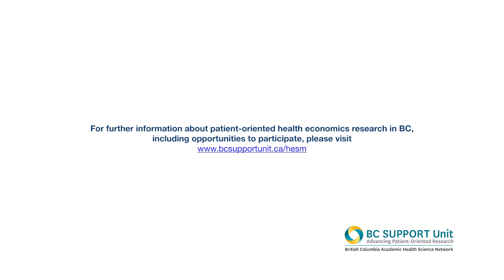2. VALUES & HEALTHCARE: CHOOSING YOUR OWN TREATMENT | whiteboard animation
When choosing our own medical treatments, do our values matter? Part 2 of the three-part ‘Values & Healthcare’ series.
This video was produced as part of an ongoing project (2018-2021), funded by the BC SUPPORT Unit Health Economics and Simulation Modelling (HESM) Methods Cluster. The project is led by researchers from Simon Fraser University and the University of British Columbia, in collaboration with patient partners. For more information about the work of the HESM Methods Cluster, please